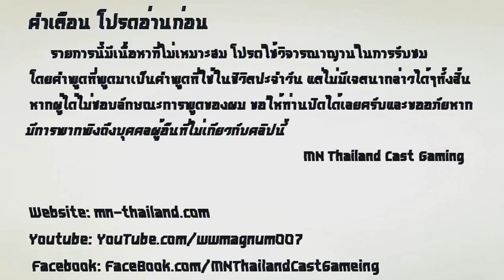Minecraft (1.9.4) #1 - เอาชีวิตรอดในคืนแรก! [HD]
★★ Title Name [ Rec 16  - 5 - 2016 ] ★★
★★★★ (ขอให้คนที่ดูคลิปนี้สอบผ่านทุกๆคนด้วยเถอะ! สาธุ!!) ★★★★